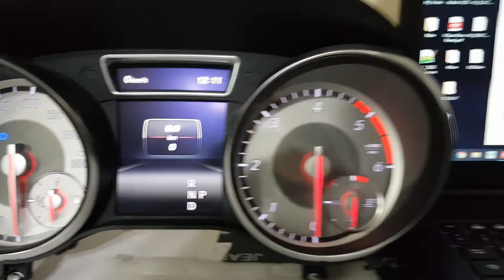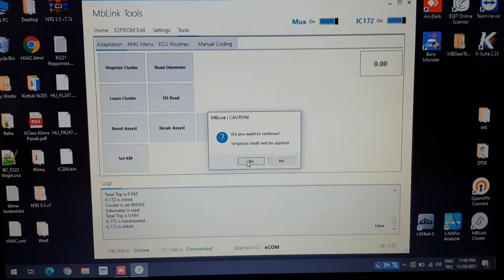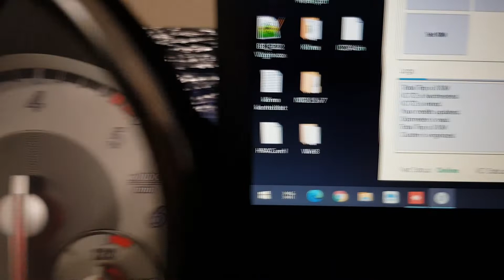IC172 Virginize with MbLink